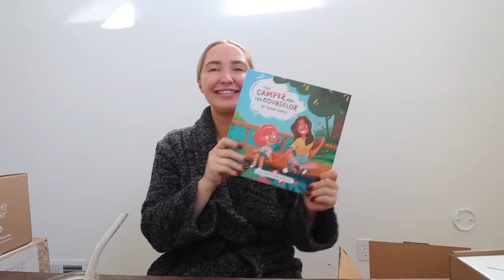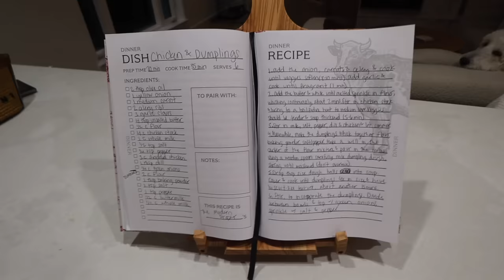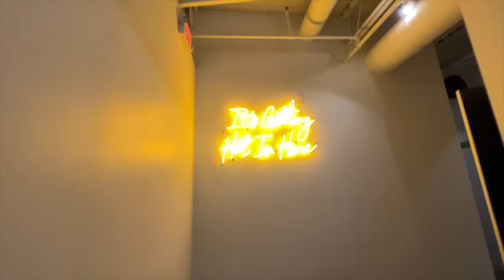WEEK AT HOME: new wellness routines, new recipes, unboxing haul & days at home